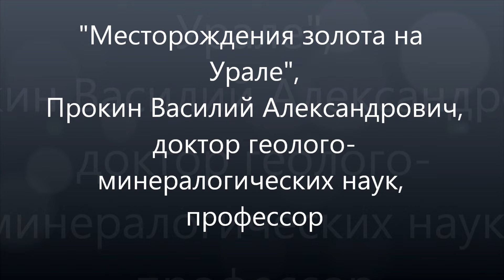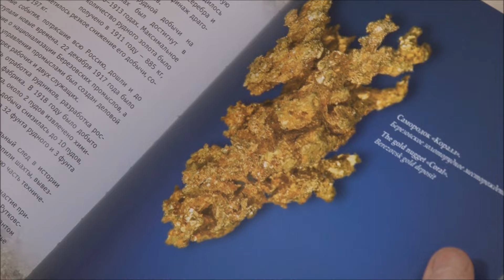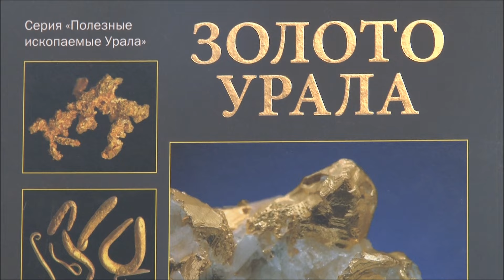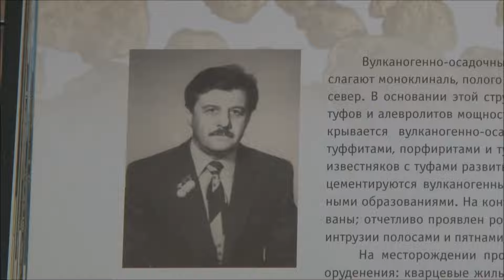Золото Урала. Обзор месторождений золота на Урале. Прокин Василий Александрович, доктор г.-м.наук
Месторождения золота на Урале.
Краткий обзор доктора геолого-минералогических наук, профессора, заслуженного деятеля науки и техники Башкортостана, лауреата премии Совета Министров РФ Прокина Василия Александровича, Уфа, 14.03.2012

Краткое содержание (сформировано YandexGPT):

00:00:00 Месторождение золота на Урале
• В 1747 году на Урале было обнаружено первое месторождение золота, в верховьях реки Пышмы, на реке Березовке, в 10 км к северу от Екатеринбурга.
• Золото добывается на Урале до сих пор, его добыча составляет около 5 тонн в год.
00:02:07 Типы месторождений золота
• Коренные месторождения золота расположены на всем протяжении Урала, на его восточном склоне.
• Рассыпные месторождения золота располагаются в долинах рек и образуются из зерен золота, освобождающихся из коренных месторождений.
00:06:37 Добыча золота на Урале
• Золото добывается гидравликами, в которых золото осаждается на поперечных досках.
• В настоящее время на Урале добывается около 5 тонн золота в год.
00:10:38 Перспективные участки на золото
• Верхняя часть периферии гранитных массивов является наиболее перспективной для добычи золота.
• На Урале обнаружены самые большие в России самородки золота, самый большой из которых весит 13 кг.

Список видео Прокина В.А.

Контакты:
Александр Прокин,
к.т.н.,  Главный редактор канала,

(с) Первый Геологический канал